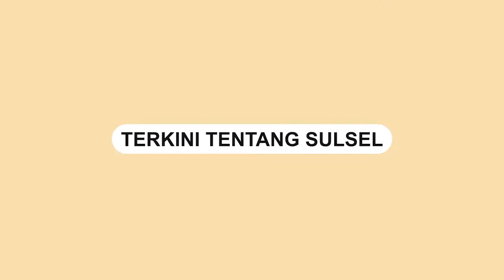Promo Juni Kalla Toyota, Beli Mobil Ada Hadiah Umroh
Kalla Toyota kembali menghadirkan promo menarik bagi masyarakat. Khusus di bulan Juni, beli mobil di Kalla Toyota bisa mendapat hadiah mobil dan umroh.
Video terkini dan terbaru..